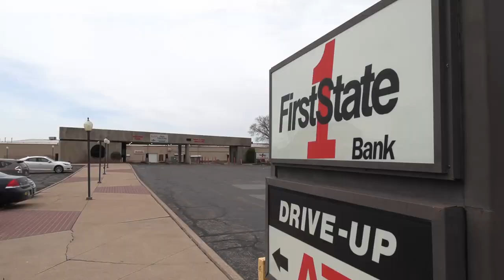First State Bank Full Press Conference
First State Bank of New London 4/12/22 full press conference.